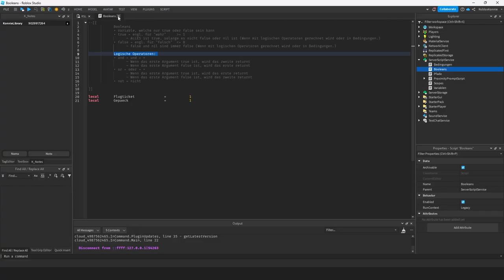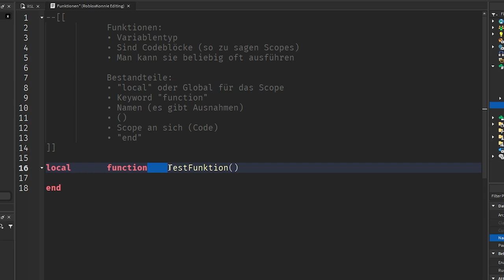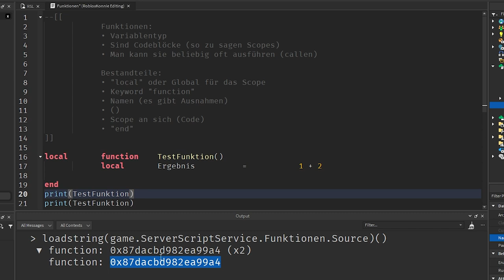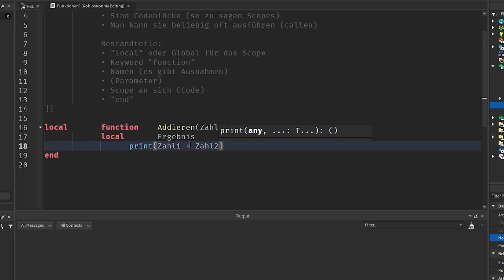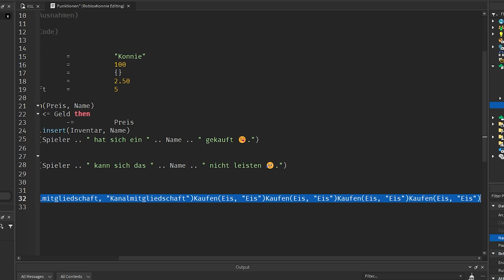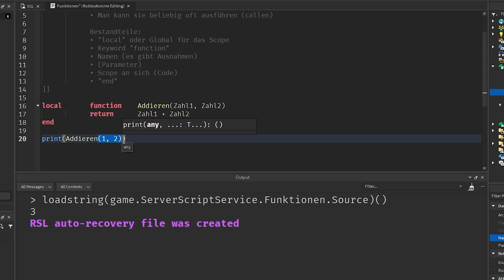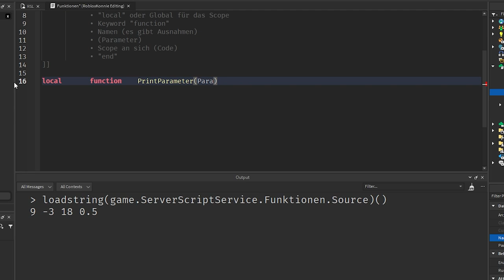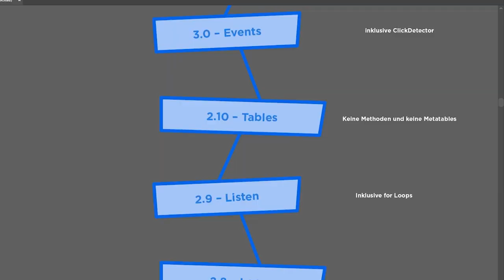Du kennst Funktionen nicht? Peinlich! | Roblox Studio Lernen (RSL 2.7 Funktionen) deutsch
Ich erkläre Funktionen in Roblox Studio und zeige, warum sie so nützlich und unfassbar mächtig sind.

In dieser Folge Roblox Studio Lernen wird gezeigt, wie man eine Variable vom Typen "Funktion" deklariert, wie man Funktionen einsetzt und was für Besonderheiten sie haben.

00:00 – Intro
00:55 – Was sind Funktionen?
02:05 – Bestandteile von Funktionen
04:52 – Funktion schreiben in Roblox Studio
05:41 – Welche Abstände sind wichtig?
06:36 – Funktion ausführen
07:57 – Funktion mehrfach benutzen
08:53 – Built in Funktionen
10:42 – Parameter
12:45 – Warum Funktionen so geil sind
13:51 – Kurze Pause
14:40 – Weiter gehts!
15:41 – Beispiel: Eis kaufen Funktion
17:43 – Eis kaufen Funktion testen
19:25 – Kanalmitgliedschaft kaufen
20:12 – Was wir noch lernen werden
21:06 – Kein Geld
21:53 – Was macht return?
23:32 – Return benutzen
23:42 – Was return wirklich macht
24:38 – Code vereinfachen
25:32 –  Mehrere return Werte
26:52 – Mehrere Variablen gleichzeitig deklarieren
29:40 – Ein paar Tests
33:52 – Ausnahmen für die return Regel

–               ↓ *LINKS* ↓                    –

–               ↓ *TAGS* ↓                   –